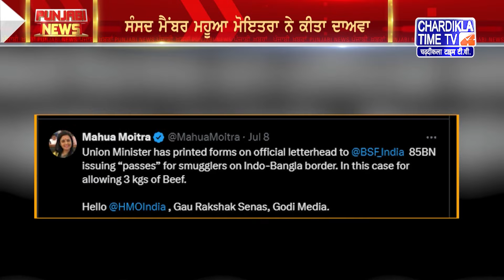Punjabi News Live Today | Punjabi Latest News Today | Top News | Chardikla Time Tv News